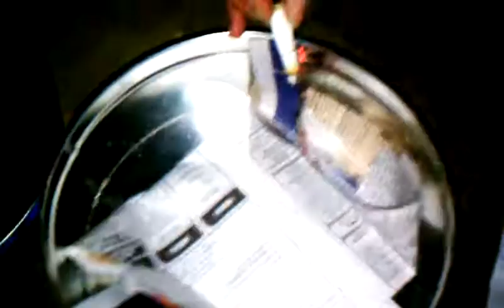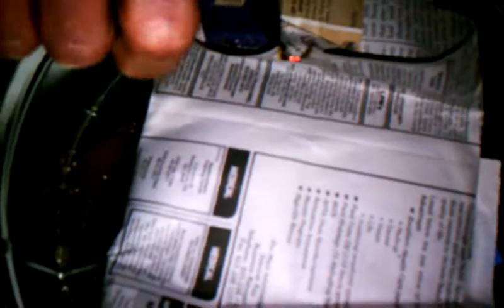Damien Crisp - Untitled - 2011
with Julie Lawler and Susan Stagmaier